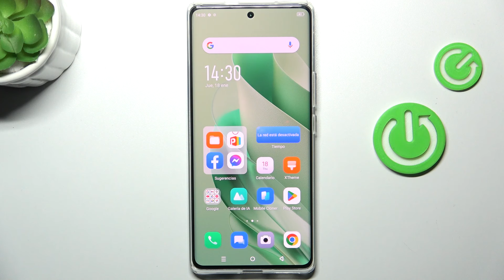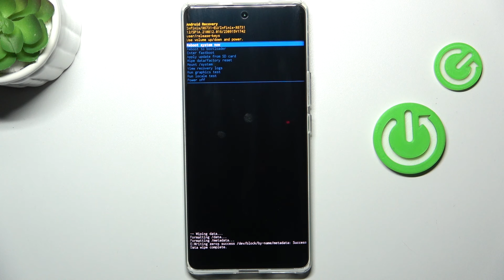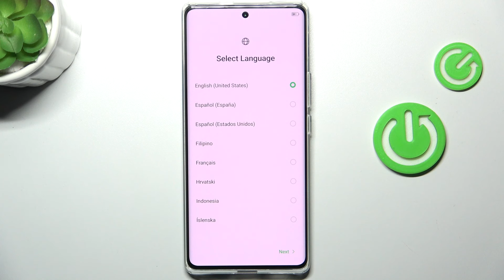Cómo Formatear desde Modo Recovery el Infinix Zero 30 - Hard reset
En este detallado tutorial, te guiaré paso a paso sobre cómo llevar a cabo un formateo efectivo en tu Infinix Zero 30 utilizando el Modo Recovery. Aprenderás cómo restaurar tu dispositivo a su configuración de fábrica de manera segura y eficiente.

Instrucciones para formatear desde el Modo Recovery en Infinix Zero 30.
Pasos para llevar a cabo el formateo desde el Modo Recovery en Infinix Zero 30.
Guía sobre cómo realizar el formateo desde el Modo Recovery en Infinix Zero 30.
Procedimiento para ejecutar el formateo desde el Modo Recovery en Infinix Zero 30.
Cómo realizar el formateo en Infinix Zero 30 utilizando el Modo Recovery.
Pasos a seguir para formatear desde el Modo Recovery en Infinix Zero 30.
Instrucciones detalladas para llevar a cabo el formateo en Infinix Zero 30 desde el Modo Recovery.
Guía sobre la ejecución del formateo desde el Modo Recovery en Infinix Zero 30.
Procedimiento detallado para formatear en Infinix Zero 30 a través del Modo Recovery.
Cómo efectuar el formateo desde el Modo Recovery en Infinix Zero 30.